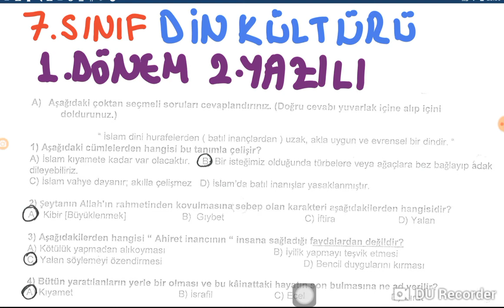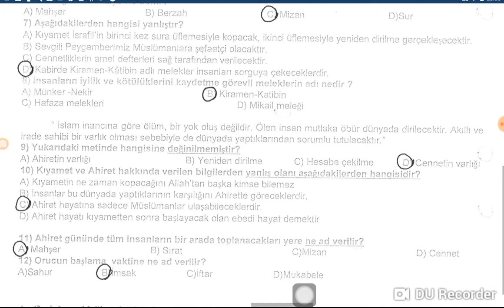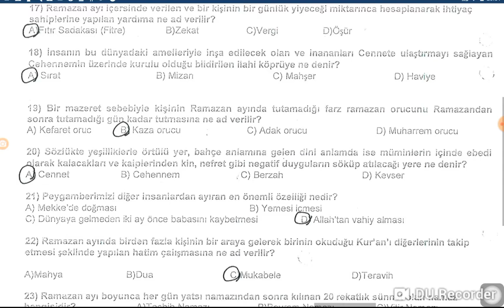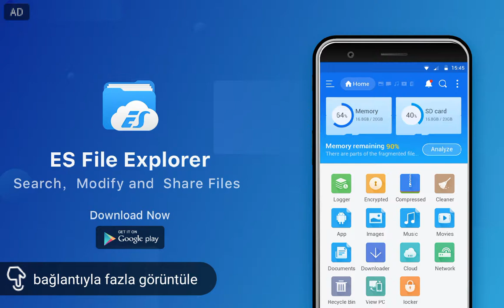7.SINIF DİN KÜLTÜRÜ VE AHLAK BİLGİSİ 1.DÖNEM 2.YAZILI SINAVI.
4.SINIF YAZILI SINAVLARA HAZIRLIK. MATEMATİK, FEN BİLİMLERİ, TÜRKÇE, SOSYAL BİLGİLER, DİN KÜLTÜRÜ VE AHLAK BİLGİSİ, İNGİLİZCE

5.SINIF YAZILI SINAVLARA HAZIRLIK. MATEMATİK, FEN BİLİMLERİ, TÜRKÇE, SOSYAL BİLGİLER, DİN KÜLTÜRÜ VE AHLAK BİLGİSİ, İNGİLİZCE

6.SINIF YAZILI SINAVLARA HAZIRLIK. MATEMATİK, FEN BİLİMLERİ, TÜRKÇE, SOSYAL BİLGİLER, DİN KÜLTÜRÜ VE AHLAK BİLGİSİ, İNGİLİZCE

7.SINIF YAZILI SINAVLARA HAZIRLIK. MATEMATİK, FEN BİLİMLERİ, TÜRKÇE, SOSYAL BİLGİLER, DİN KÜLTÜRÜ VE AHLAK BİLGİSİ, İNGİLİZCE

8.SINIF YAZILI SINAVLAR. MATEMATİK, FEN BİLGİSİ, TÜRKÇE, SOSYAL BİLGİLER, TRAFİK, ÇÖZ İZLE YÜKSEK PUAN AL. YAZİLİ DAN 100 AL,YAZİLİ, SINAV

9.SINIF YAZILI SINAVLAR, 2.DÖNEM,MATEMATİK, FİZİK, KİMYA, BİYOLOJİ, TARİH, COĞRAFYA, EDEBIYAT İZLE YÜKSEK PUAN AL. YAZİLİ DAN 100 AL,YAZİLİ, SINAV

8.SINIF YAZILI SINAVLAR, 2.DÖNEM,MATEMATİK, FEN BİLGİSİ, TÜRKÇE, SOSYAL BİLGİLER, TRAFİK, ÇÖZ İZLE YÜKSEK PUAN AL. YAZİLİ DAN 100 AL,YAZİLİ, SINAV

7.SINIF YAZILI SINAVLAR, 2.DÖNEM,MATEMATİK, FEN BİLGİSİ, TÜRKÇE, SOSYAL BİLGİLER, TRAFİK, ÇÖZ İZLE YÜKSEK PUAN AL. YAZİLİ DAN 100 AL,YAZİLİ, SINAV

6.SINIF YAZILI SINAVLAR, 2.DÖNEM,MATEMATİK, FEN BİLGİSİ, TÜRKÇE, SOSYAL BİLGİLER, TRAFİK, ÇÖZ İZLE YÜKSEK PUAN AL. YAZİLİ DAN 100 AL,YAZİLİ, SINAV

5.SINIF YAZILI SINAVLAR, 2.DÖNEM,MATEMATİK, FEN BİLGİSİ, TÜRKÇE, SOSYAL BİLGİLER, TRAFİK, ÇÖZ İZLE YÜKSEK PUAN AL. YAZİLİ DAN 100 AL,YAZİLİ, SINAV

4.SINIF YAZILI SINAVLAR, 2.DÖNEM,MATEMATİK, FEN BİLGİSİ, TÜRKÇE, SOSYAL BİLGİLER, TRAFİK, ÇÖZ İZLE YÜKSEK PUAN AL. YAZİLİ DAN 100 AL,YAZİLİ, SINAV